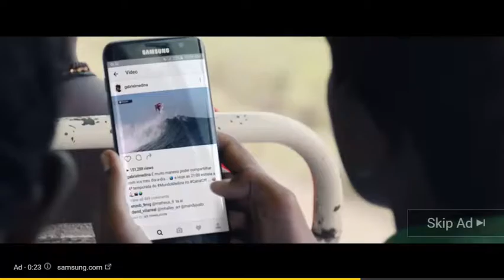'Death Suits You' in this new Mafia III live action trailer